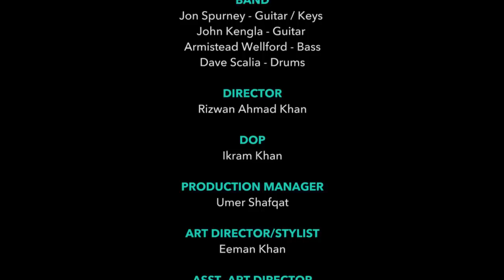Rev It Up/Pehla Pyaar - Jimmy Khan & Mary McBride | Patari Shamain | Unplugged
A beautiful combination of eastern tunes and western beats, Jimmy Khan and Mary McBride bring to you "PatariShaamein", a testament to the fact that music transcends geographical boundaries creating a universe thats peaceful and full of love.

This was made possible in collaboration with the US Consulate Lahore and Pak-US Alumni Network (PUAN).

Credits:

*Artist*
Jimmy Khan
Mary Mcbride & the band

*Special Thanks*
PITB
ASTP
Plan9

*Band*
Jon Spurney - guitar / keys
John Kengla - guitar
Armistead Wellford - bass
Dave Scalia - drums

*Director*
Rizwan Ahmad Khan

*DOP*
Ikram Khan

*Production Manager*
Omer Shafqat

*Art Director / Stylist*
Eeman Amer Khan

Babar

*BTS*
Usama Shahid

*Audio Producer*
Farhan Zameer

*Editor/Colorist*
Ali Kazmi

*Coordination*
Humayun Haroon
Rutaba Yaqoob

*Grip*
Nadeem
Khurram
Irshad
Bilawal
Husnain
Waqas
Ijaz
Umer
Jawaid
Mohommad imran

*Driver*
Ashraf
Amjad
Mohammad imtiaz

Billu Lights